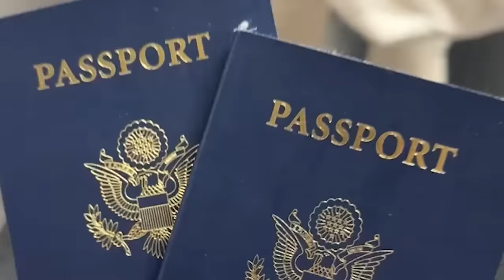SURPRISING MY WIFE WITH THIS!!!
-2017 is when we both started working at a grocery store called Marianos! Mariah was hired as a cashier and I (Bill) was a bagger! As you can tell, it was love at first sight! After only a month Bill popped the question on March 22, 2017!